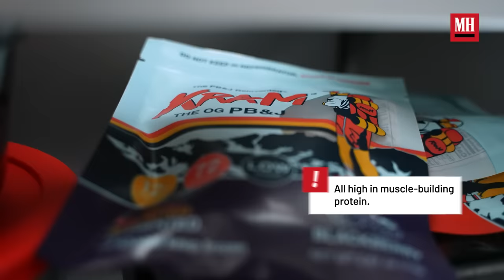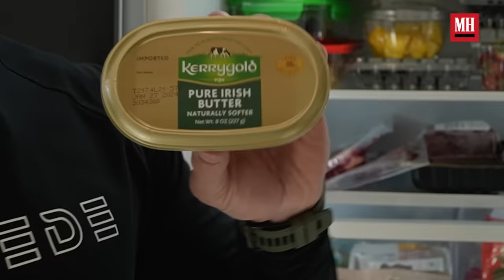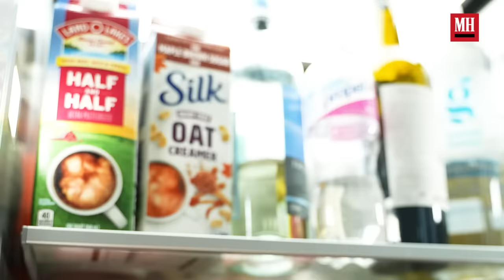UFC Lightweight Michael Chandler Shows Off His Home Gym & Fridge | Men's Health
UFC lightweight Michael Chandler has been involved in some of the most action packed fights in Mixed Martial Arts history. Being nominated for “Fight Of The Year” three different times, Chandler has become an MMA legend. The professional mixed martial artist gives us an inside look into his fully stocked fridges (yes, multiple!), what a typical strength and conditioning workout looks like for him and even shares how he fuels up for a big fight. Plus, Chandler shares the secret behind the longevity of his career.